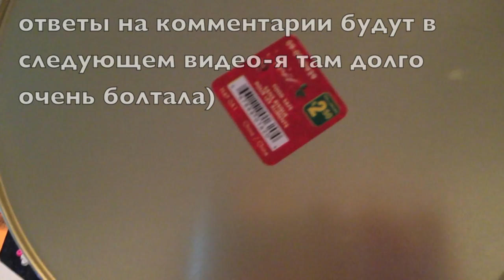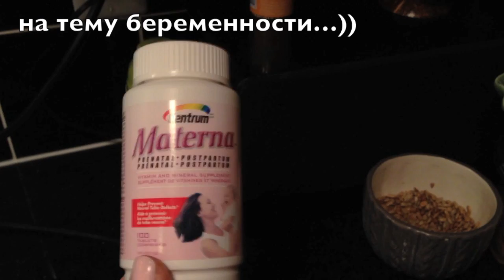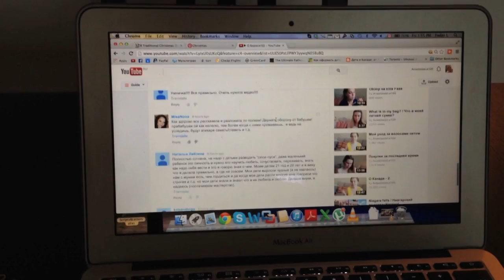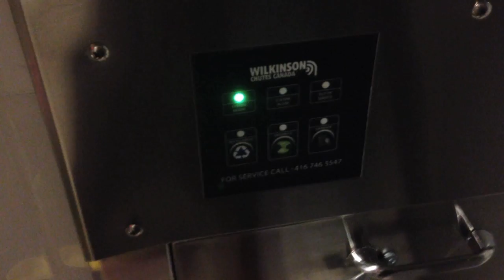vlog-Типичная пятница+болталки)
Смотрите в 720HD!!

Если Вам интересны влоги не только тематические ( о конкретном событии), а просто так - типа этого - пишите) будем делать)))